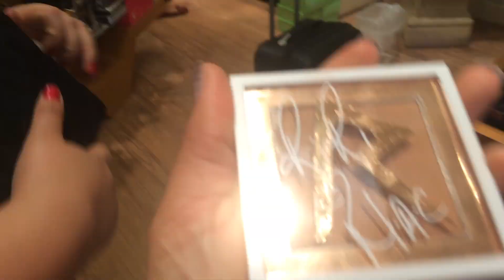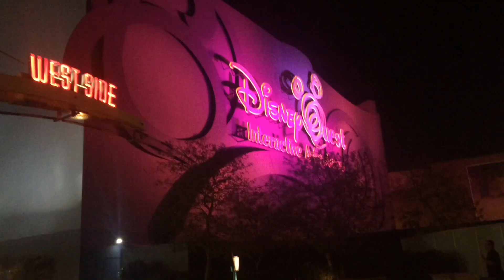VLOG4 - Dia de compras, Premium Outlet, Downtown Disney